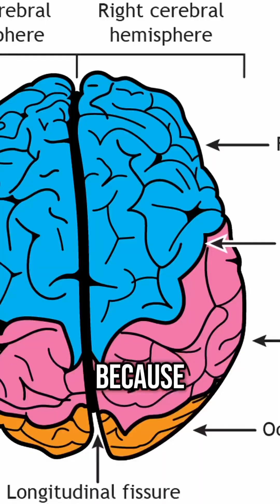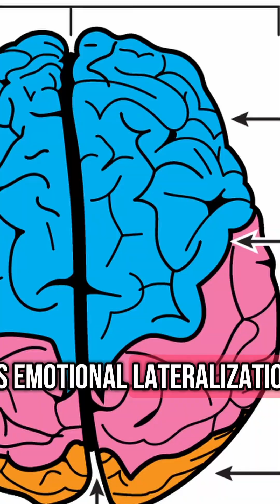Attraction Facts You Didn’t Know ❤️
Sources: The masculinity paradox: facial masculinity and beardedness interact to determine women's ratings of men's facial attractiveness - Dixson - 2016 - Journal of Evolutionary Biology - Wiley Online Library, The Perception and Parameters of Intentional Voice Manipulation - Penn State, (PDF) Emotive hemispheric differences measured in real-life portraits using pupil diameter and subjective aesthetic preferences